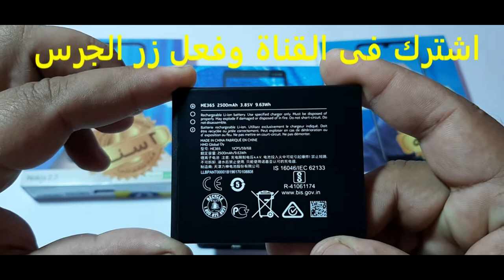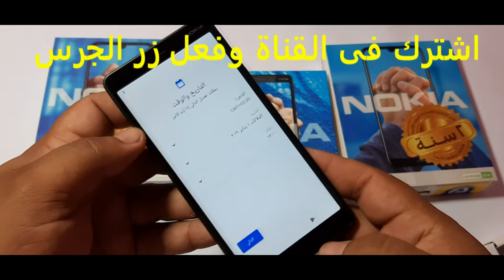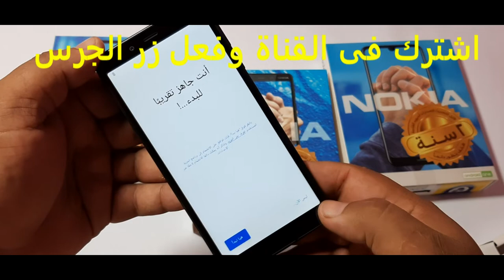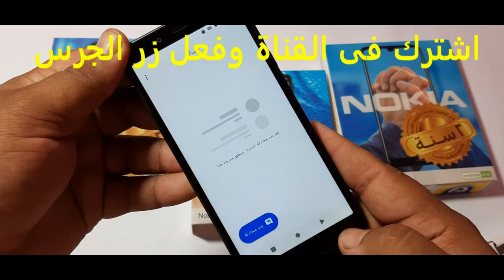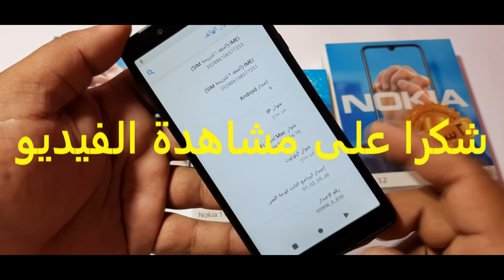وعد نوكيا | Nokia1 Plus#ادعم_القناة_اشترك_لايك_شير_للفيديو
السلام عليكم  معكم سامح الشبراوى بعمل فى مجال بيع اجهزة المحمول والتابلت  وبيع اجهزة الرسيفروالستالايت لو اى حد من الاصدقاء حابيب يستفسير عن اى شياء يخص اجهزة الموبايلات سواء سعر او مواصفات يابعتلى فى التعليقات وانا هارد على  ولوعايز تعرف اى سعر ابعت فى التعليقات بس بنسبة الاسعار  داخل مصر فقط اما بنسبة للاسعار خارج مصر هاسيب الاصدقاء يتوصلوا مع بعض عن طريق منتدى القناة
Samsung, Nokia, Apple, Huawei, Sony, LG, Sony Ericsson, Lenovo, Alcatel, Honer, Lava, Vodafone, Etisalat, Dojo, Lecco, Sico, Infinix
سعرومواصفات
نوكيا1بلس
شاشة 5.5 بوصة
كاميرا اساسية 8 ميجا
كاميرا امامية5 ميجا
رام 1 جيجا
ذاكرة 8 جيجا+ميمورى كارت 16 جيجا
بروسييسور ثمانى